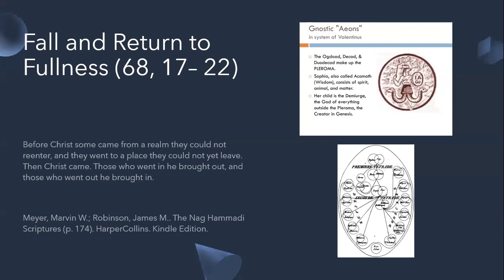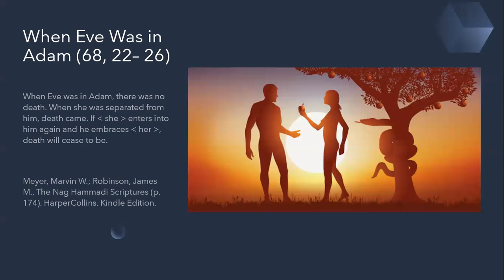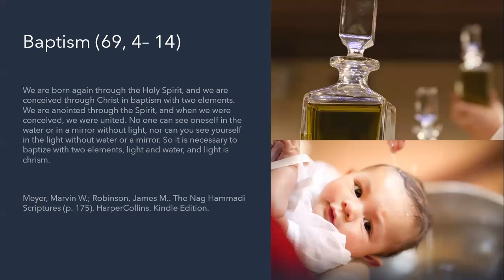Chalice Talk Gospel Of Philip Part 9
Topics Covered:

+ The Gnostic Concept of the Fall & Its Restoration in the Gnostic Revealer, Jesus Christ

+ An alternate way of understanding the Adam & Eve myth

+ Gnostic beliefs (and prejudices) about who is eligible for union with God (the Bridal Chamber Sacrement)

+ The sacraments of baptism and chrism to reflect the nature of soul back to us so that we might be illumined and perfected.